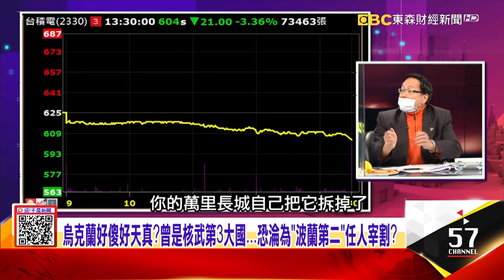烏克蘭被拜登背叛、普丁也不接電話 俄烏「完美轉身」得靠習近平？英國喊聲「制裁中國」才是笨蛋？習近平、普丁聯手 全球不得安寧？ -【這！不是新聞 精華篇】20220224-3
拜登、北約盟國曖昧不明？不拒絕烏克蘭 讓俄烏戰爭「沒完沒了」？
烏克蘭被拜登背叛、普丁也不接電話 俄烏「完美轉身」得靠習近平？
英國喊聲「制裁中國」才是笨蛋？習近平、普丁聯手 全球不得安寧？